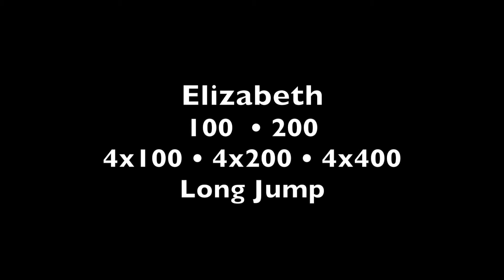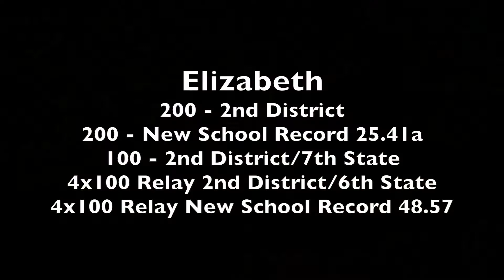Prevedello Girls Track 2015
Elizabeth Prevedello and Amber Prevedello Track and Field Highlights from Sheldon High School 2015 Season